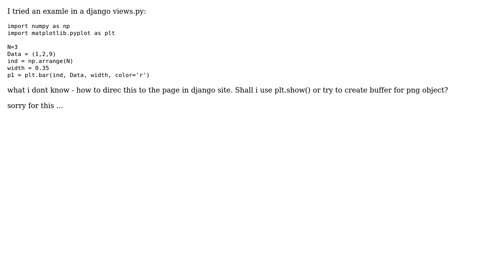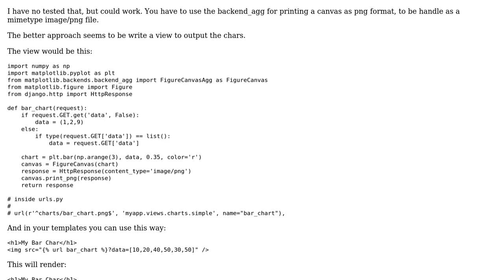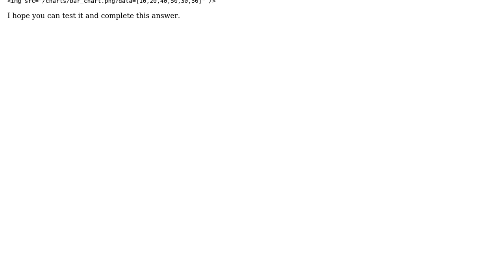How to output horizontal barchart to django site page? (2 Solutions!!)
How to output horizontal barchart to django site page?

With thanks & praise to God, and with thanks to the many people who have made this project possible! | Content (except music & images) licensed under CC BY-SA | Music | Images & others | With thanks to user Speccy user Mario Cesar user maksymov and the Stack Exchange Network Trademarks are property of their respective owners. You are responsible for your own actions.